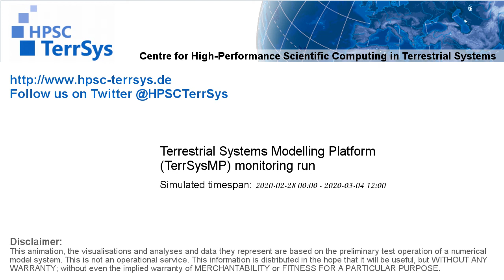TerrSysMP monitoring run 2020-02-28 - water table depth change - NRW (132h)